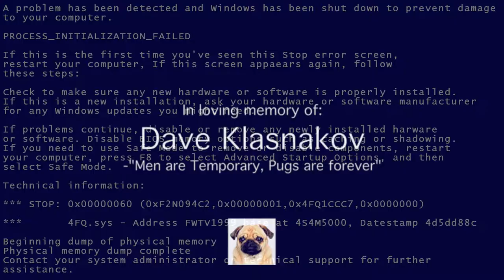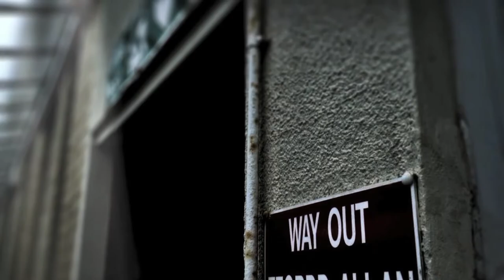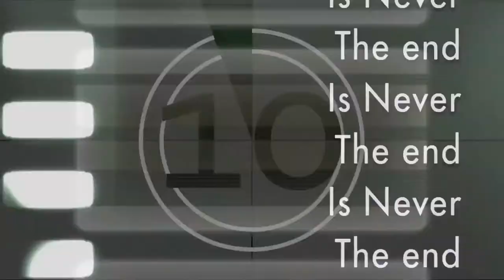MORāLIS: A Stanley Parable Fan Film - Announcement Trailer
READ FIRST! CONTAINS FLASHING IMAGERY! Also Skip to 0:17 to dive straight into the trailer.

Made both for coursework and for fun, MORāLIS attempts to challenges the conventions and cliches of films as well as media consumption in general.

This video is to be uploaded in the event of DaveK not being able to upload a Vlog or any other video for over 2 weeks. It's current intention is to show elements of DaveK's youtube background whilst presenting to you all the concepts behind the intended product (and the associated vlogs)

It's certainly been a while hasn't it? Fans of mine may not quite recall, but I believe we may be very familiar with eachother. I sincerely Apologise once again on behalf of Dave as his life continues to rapidly increase in complexion, rest assured however, when Dave will return to this media sharing website, his catalogue will increase both in size and quality.

Classes will begin shortly, so make the most of what time you have and also check out Our fellow friend Tom (whom is featured in this video) via the link below:

I will hopefully see you very soon...

Sincerely, The Narrator